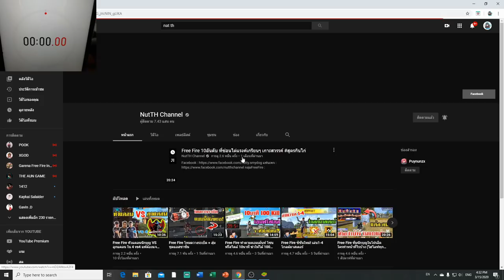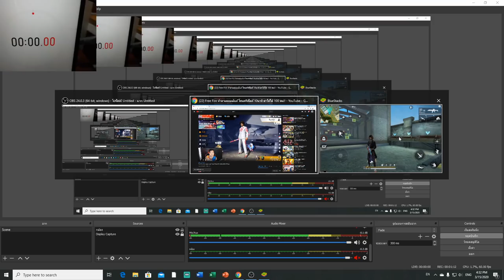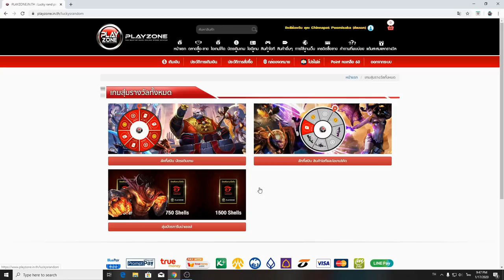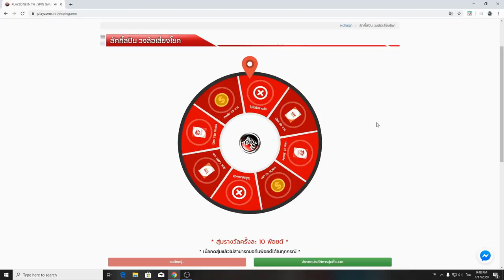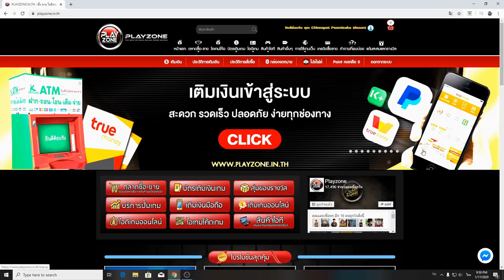Free Fire เล่นโหมดโซนฟรีสไตล์ 10 นาทีคิวไห้มากกว่า 100 ตัว! จะล้ม NutTH ได้ไหม!